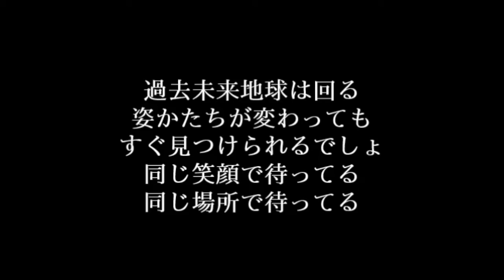パスピエ【トキノワ】歌詞付き full カラオケ練習用 メロディなし【夢見るカラオケ制作人】